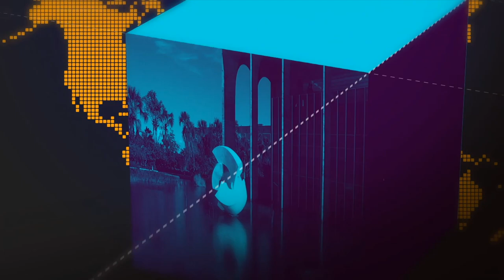Cerimônia de transmissão de cargo ao Ministro da Saúde, Luiz Mandetta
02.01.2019 - Acompanhe a cerimônia de transmissão de cargo ao Ministro da Saúde, Luiz Henrique Mandetta. O Ministro tem especialização em Ortopedia pela Universidade Federal de Mato Grosso do Sul, e subespecialização em Ortopedia Infantil feita em Atlanta, nos Estados Unidos. Ele atuou como médico militar tenente, no Hospital Geral do Exército e trabalhou ainda na Santa Casa de Campo Grande.